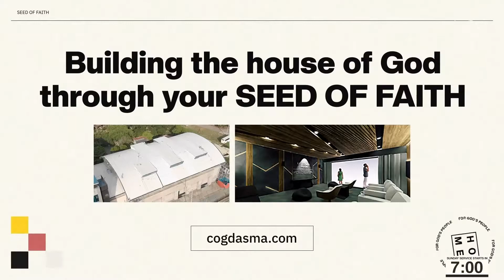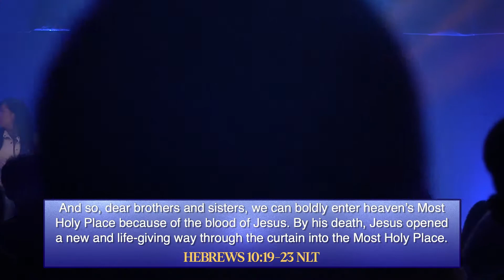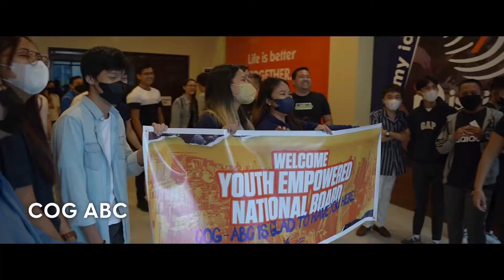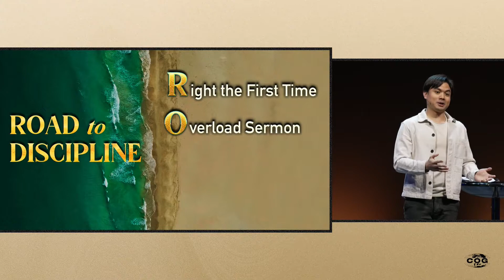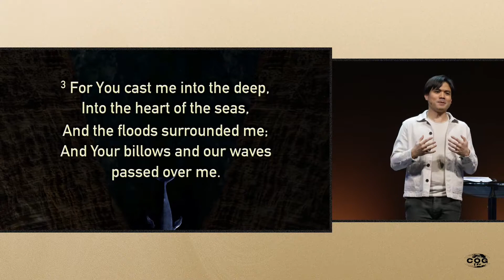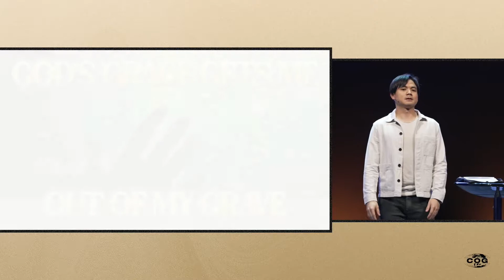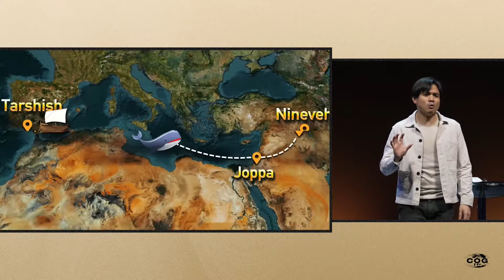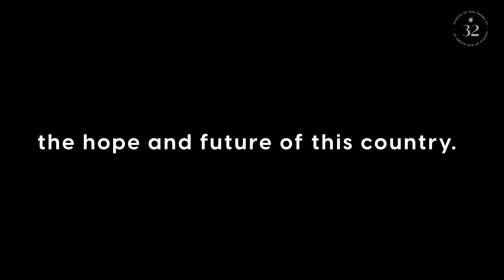11:30 AM Online Service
Has your life been like a ROADTRIP lately? IT’S TIME to FOLLOW GOD’S LEAD! ✨ Stop running away, He will show the way.🙌🏻

Tara, church tayo! Tune in to our online telecast as we bring worship into your homes. 🏡